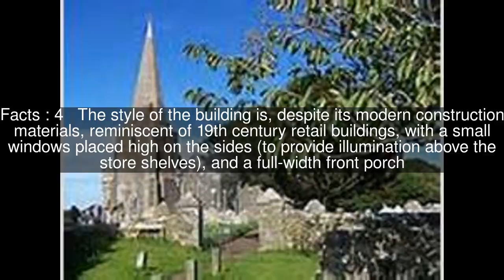Harvey's Grocery and Texaco Station Top #5 Facts